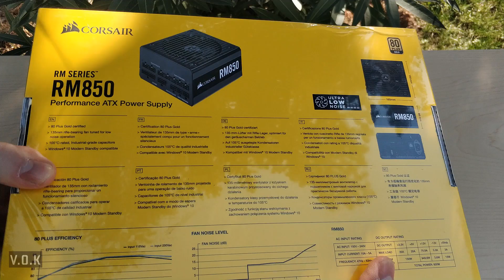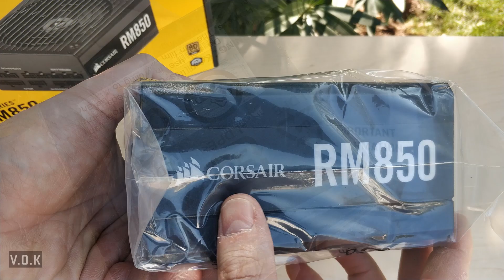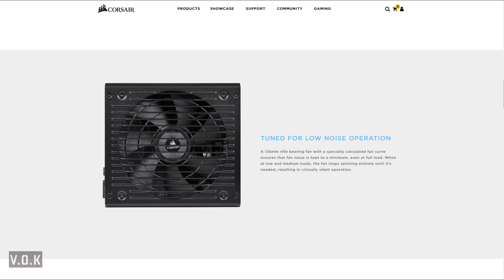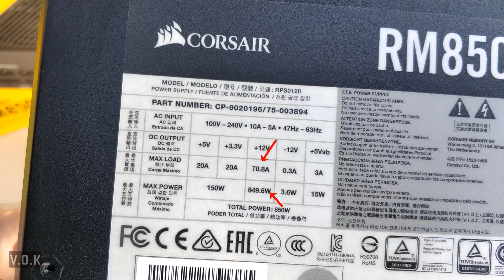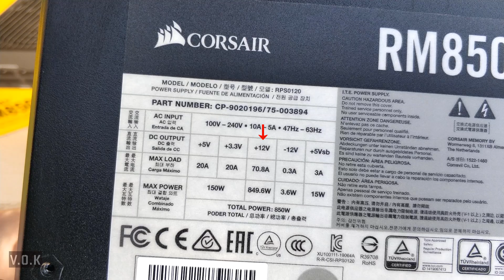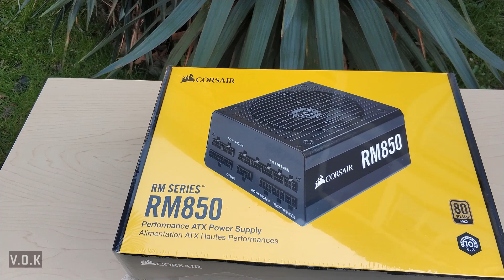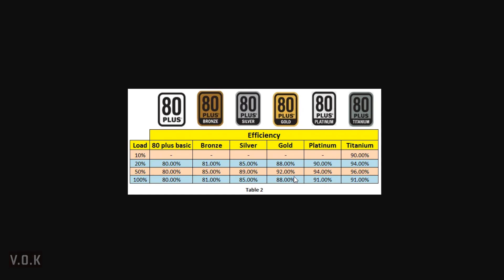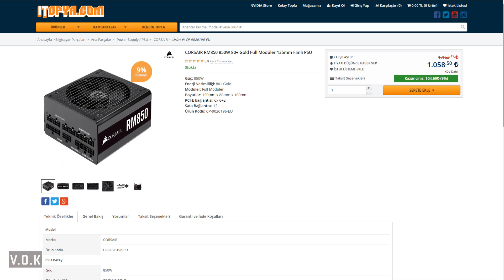Yeni V.O.K Test Sistemi Güç Kaynağı: CORSAIR RM850 850W 80 Plus Gold Full Modüler PSU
Toplama Aşamasında Olduğumuz V.O.K Sistemin Güç Kaynağı Olan CORSAIR RM850 850W 80 Plus Gold Full Modüler PSU nun Kutu Açılışını ve İncelemesini Yaptık.

80 Plus Sertifikaları Hakkında Önemli Bilgiler de Verdik. Aklınıza Takılan Tüm Soruları Yorum Kısmında Sorabilirsiniz. İyi Seyirler.